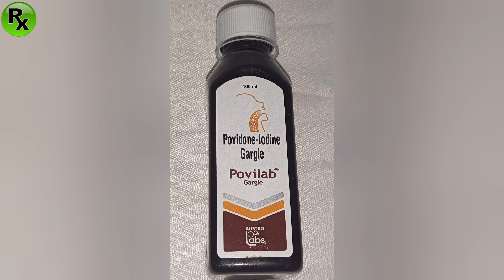povilab gargle uses in Hindi. Provide iodine mouth gargle.